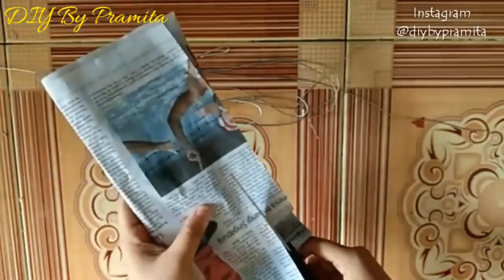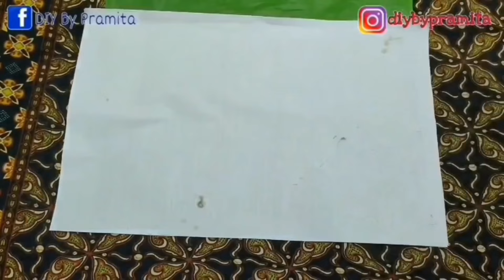DIY Cara Membuat Bunga Sudut Ruangan dari Plastik Kresek | Flower Corner from plastic bag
Hallo Sahabatku
Kali ini saya akan berbagi ide kreatif Cara Membuat bunga hias Sudut Ruangan dari plastik kresek-How to make flower with plastic bag
ALAT DAN BAHAN BISA DI BELI PADA LINK DI BAWAH👇👇